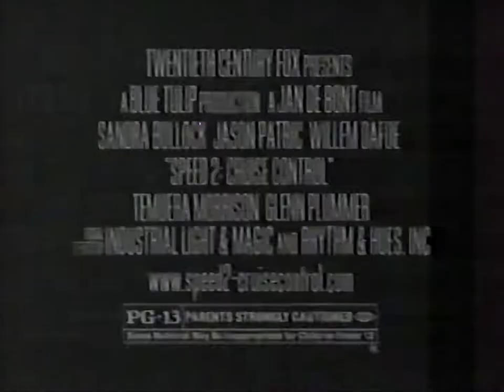speed 2 tv promo 1997